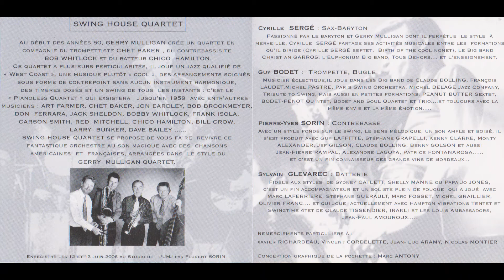SWING HOUSE QUARTET Ces petits riens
Hommage au Quartet de Gerry Mulligan qui dans les années 50 avait crée la première formation de Jazz sans instrument harmonique.